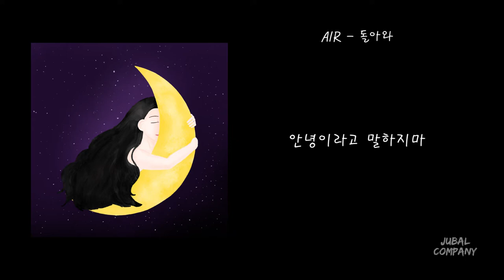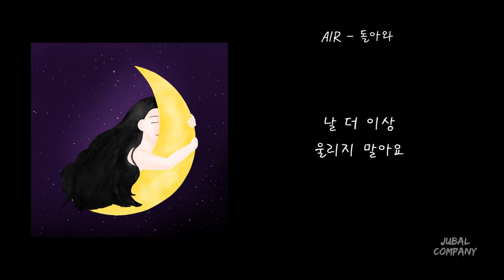[가사 | Lyrics] AIR - 돌아와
[가사] AIR - 돌아와
[Lyrics] AIR - Come Back

Executive Producer 이가람
Co-Producer BBIKO, Mirko Barbesino

Composed by BBIKO, 이찬영
Lyrics by 이찬영
Arranged by BBIKO
Piano by Mirko Barbesino
Bass Guitar by Mirko Barbesino
Chorus by 이찬영

Vocal Director 이찬영
Vocal Recorded at Jubal Company Studio
Mixed by Loyal
Mastered by Loyal

Artwork by 예랑

Music Distribution Company - Wuzo Ent./우조 엔터테인먼트